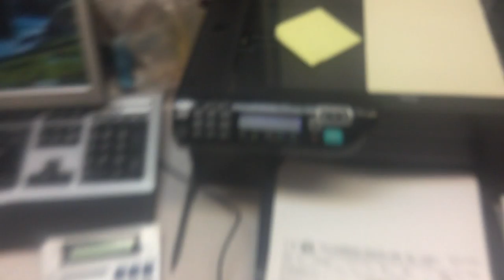jax car wash